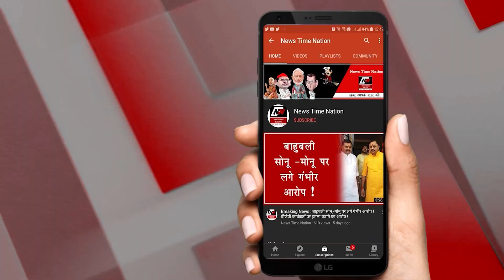अमेठी के इस चोर ने आपकी मोटरसाइकिल तो नहीं चुराई ! | News Time Nation